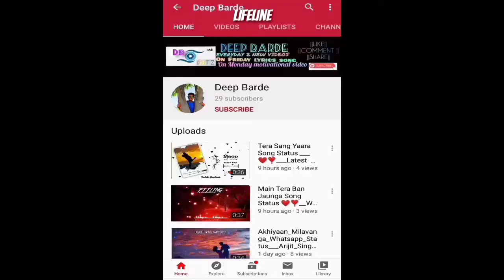Is Jagah Aa Gayi Chahte Meri_Tujhe Kitna Chahne Lage_Arijit Singh (YouTube:DeepBarde)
Latest song
New whatsapp  status
Whatsapp status
New template status
Template lover
Latest Template status
Is Jagah Aa Gayi Chahte Meri Lyrics By Arijit Singh, Mithoon, TikTok, Song Name- Tujhe Kitna Chahne Lage

December 21, 2019 by Abhishek Maurya

Is Jagah Aa Gayi Chahte Meri  is a Hindi song. Is Jagah Aa Gayi Chahte Meri Song is sung by Arijit Singh. Is Jagah Aa Gayi Chahte Meri  Song’s music is given by Mithoon  while Lyrics are penned by Mithoon. This song’s Tittle or Original Name is Tujhe Kitna Chahne Lage . Tujhe Kitna Chahne Lage  song’s lyrics are given below….

SongTujhe Kitna Chahne Lage (Is Jagah Aa Gayi Chahte Meri)SingerArijit SinghMusicMithoonLyricsMithoonLabelT-Series￼Is Jagah Aa Gayi Chahte Meri Lyrics In Hindi & English

Is Jagah Aa Gayi Chahte Meri Lyrics In English

Iss jagah aa gayi chahatein ab meri
Tere ishq pe haan, haq mera hi toh hai
Keh diya hai ye maine mere Rab se bhi

Is Jagah Aa Gayi Chahte Meri Full Song Lyrics In English

Ishq ibadat ban hi gaya
Khud ko mujhe tu sonp de
Meri zaroorat tu ban gaya

Tere bin ab na lenge ik bhi dam

Jis raste tu na mile
Us pe ho mere kadam

Is Jagah Aa Gayi Chahte Meri Lyrics In Hindi

इस जगह आगई चाहते अब मेरी
छीन लूँगा तुम्हे सारे दुनिया से ही
तेरे इश्क़ पे हाँ हक़ मेरा ही तो है
केह दिया है ये मैंने मेरे रब से भी
जिस रास्ते तू ना मिले
उसपे न हो मेरे कदम

Is Jagah Aa Gayi Chahte Meri Full Song Lyrics In Hindi

[Verse 1]
दिल का दरिया बेह ही गया
इश्क़ इबादत बन ही गया
खुद को मुझे तू सौंप दे
मेरी ज़रुरत तू बन गया

[Pre/Post-Chorus]
बात दिल की नज़रों ने की
सच कह रहा तेरी कसम

[Chorus]
तेरे बिन ना लेंगे एक भी दम
तुझे कितना चाहने लगे हम
तेरे साथ हो जाएंगे ख़तम

[Pre/Post-Chorus]
सच केह रहा, तेरी कसम

[Chorus]
तेरे बिन अब ना लेंगे एक भी दम

© Tujhe Kitna Chahne Lage Song
No Copyright of This Song